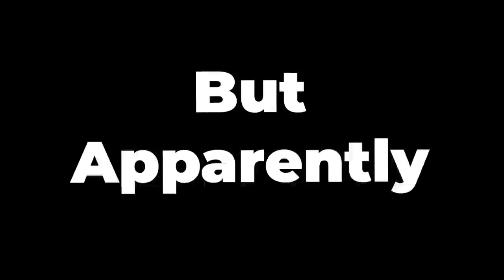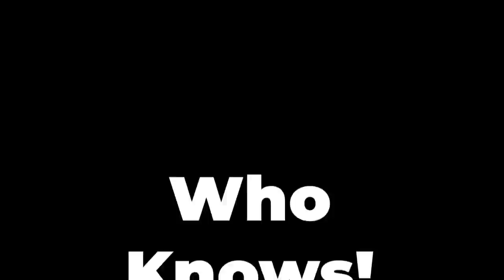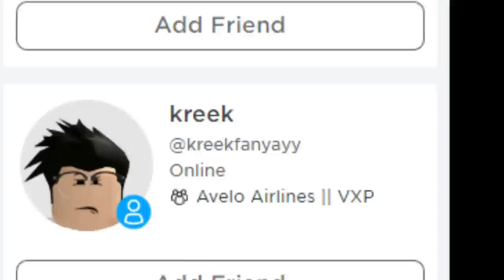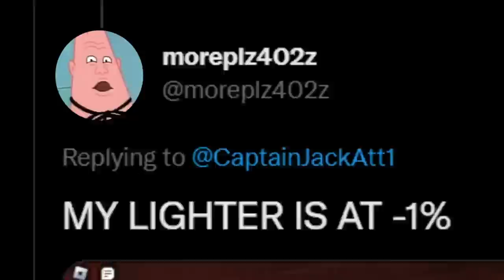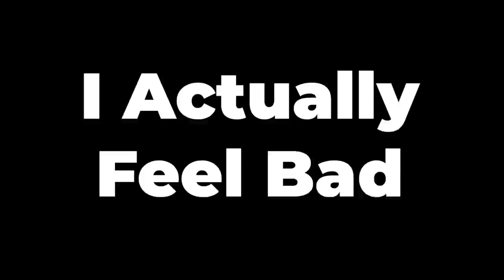BRUH MOMENTS in Roblox Doors...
BRUH MOMENTS in Roblox Doors... From INSANE LUCKY MOMENTS to UNLUCKY ones such as Rush Turning into Ambush, these are Roblox Doors Funny Moments that you DON'T WANT TO MISS...